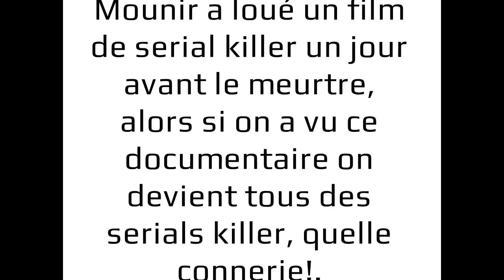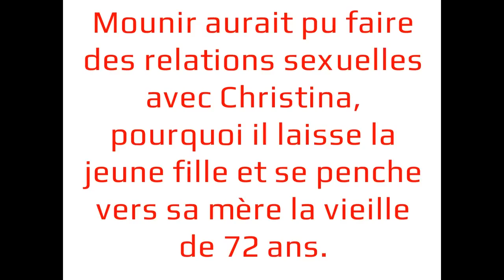Mounir ait menguellet : une innocence évidente.